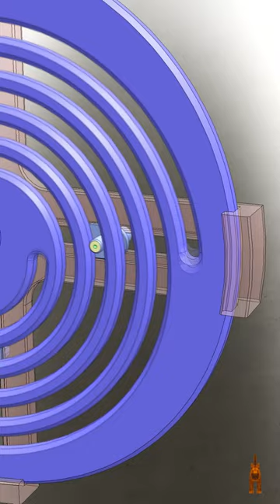Mechanical principles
Nightflyer  -  Palm Springs